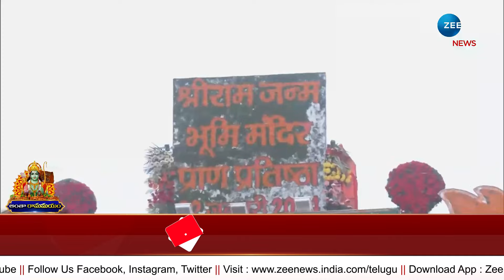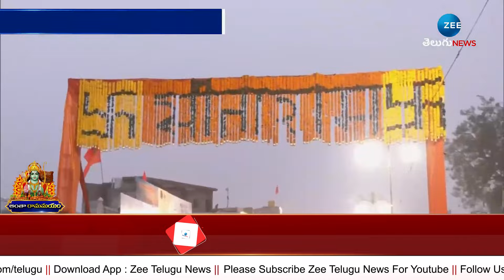Ayodhya Ram Mandir Latest Updates | Jai Sriram | కన్నులపండువగా బాలరాముడి ప్రాణప్రతిష్ట వేడుక | ZEE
కన్నులపండువగా బాలరాముడి ప్రాణప్రతిష్ట వేడుక | Ayodhya Ram Mandir Latest Updates | Jai Sriram | ZEE Telugu News